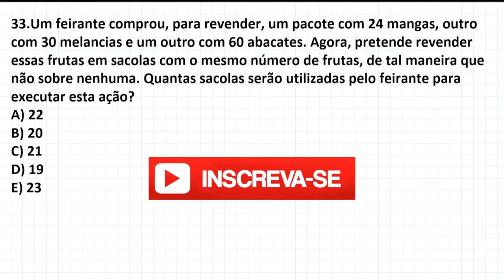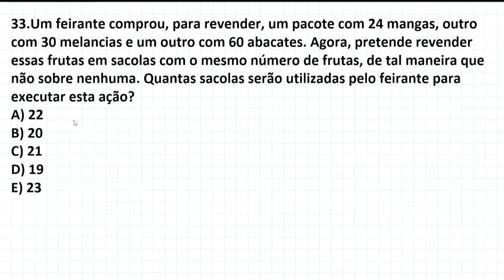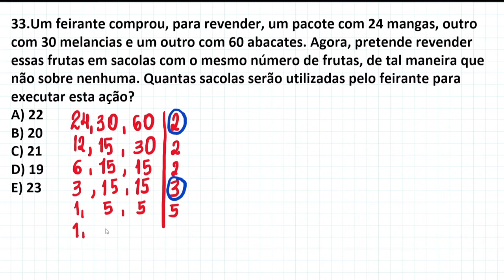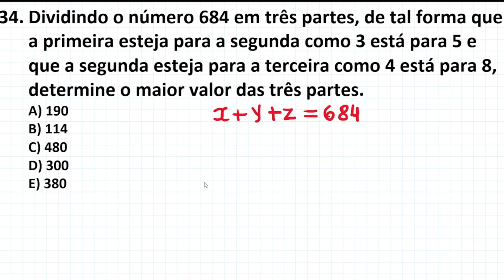🔴QUESTÕES 33 E 34 IFCE 2023.1 MATEMÁTICA - Um feirante comprou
Olá pessoal!
Trago a resolução de 2 questões da prova de matemática do IFCE 2023.1👇

33. Um feirante comprou, para revender, um pacote com 24 mangas, outro com 30 melancias e um outro com 60 abacates. Agora, pretende revender essas frutas em sacolas com o mesmo número de frutas, de tal maneira que não sobre nenhuma. Quantas sacolas serão utilizadas pelo feirante para executar esta ação?

34. Dividindo o número 684 em três partes, de tal forma que a primeira esteja para a segunda como 3 está para 5 e que a segunda esteja para a terceira como 4 está para 8, determine o maior valor das três partes.

📱 ASSISTAM AOS SEGUINTES VÍDEOS

Freedson Sousa